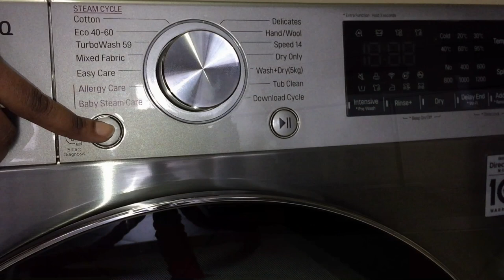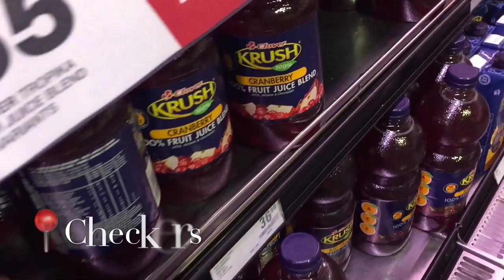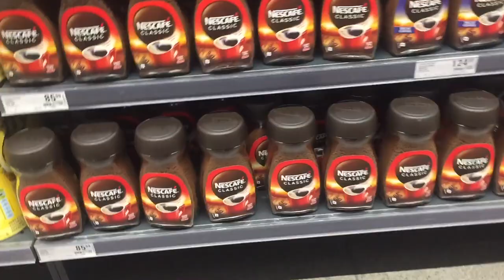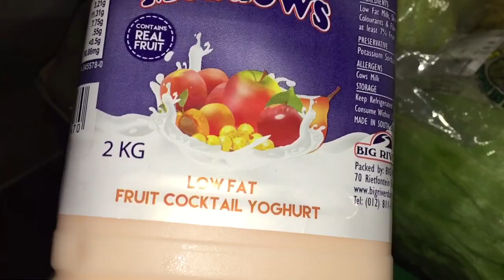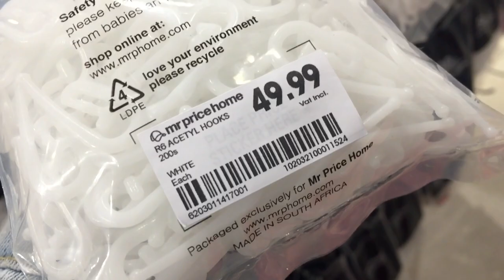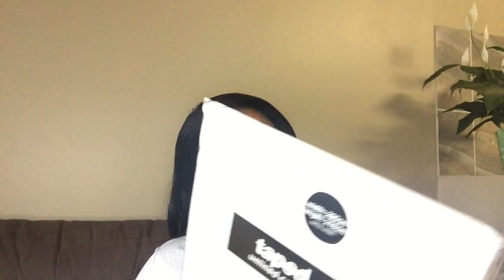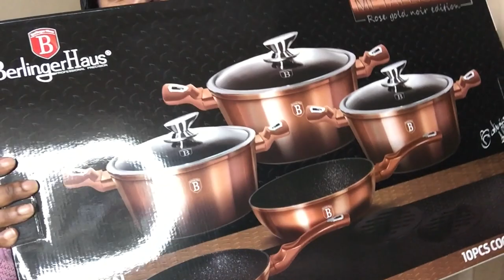VLOG: Huge Kitchen Appliances & Cookware Haul, Errands Run, Grocery shopping & more | South African